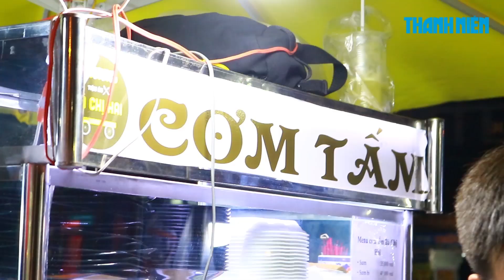Bỏ làm đầu bếp, nữ chủ quán tìm ra công thức cơm tấm “vị Tây” ngon nức tiếng quận Phú Nhuận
Địa chỉ: Chợ Trần Hữu Trang, P.10, Q.Phú Nhuận, TP.HCM
Giờ mở bán: 18 giờ 30 đến 22 giờ
Giá bán: 30.000 đồng đến 63.000 đồng
Tóp mỡ kết hợp cùng tabasco cay nồng, sử dụng nước ép lê Hàn Quốc để ướp sườn nướng khiến hương vị món cơm tấm quen thuộc trở nên độc đáo, hấp dẫn lạ thường.